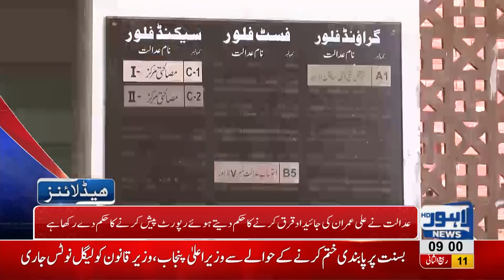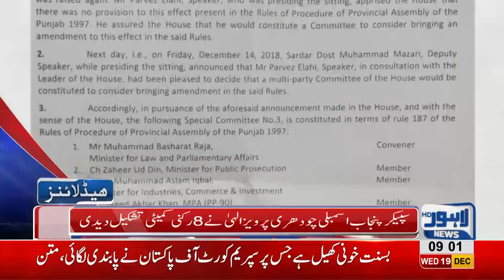09 AM Headlines Lahore News HD – 19th December 2018